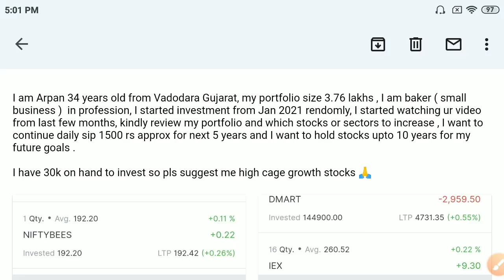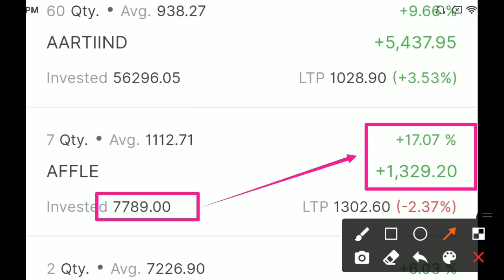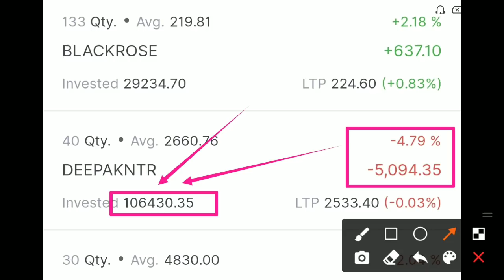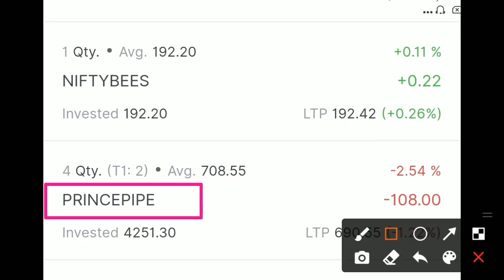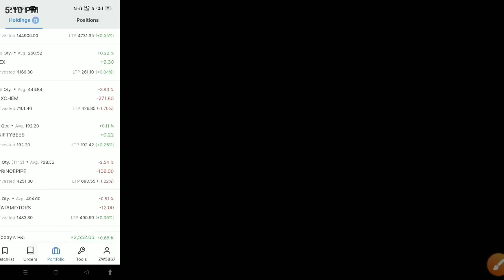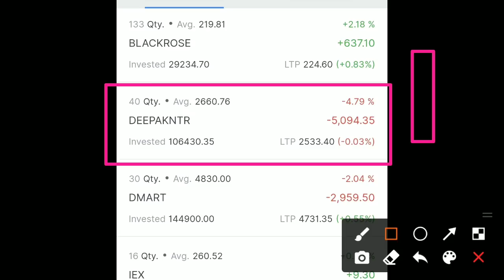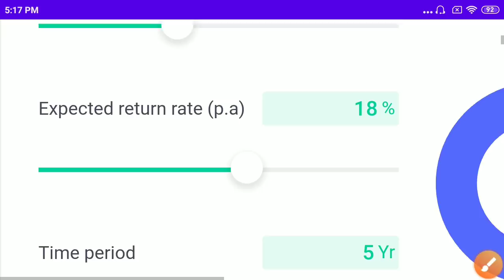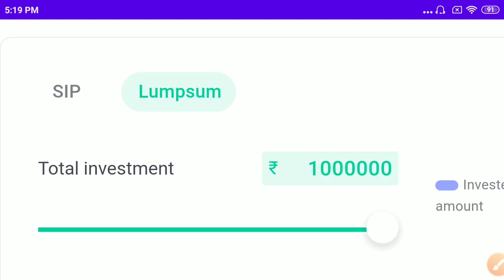Don't Make This Mistake🤦‍♂️🤦‍♂️3.7 Lakh Investment⭐⭐Total 10 Stocks || Live Portfolio Review❤